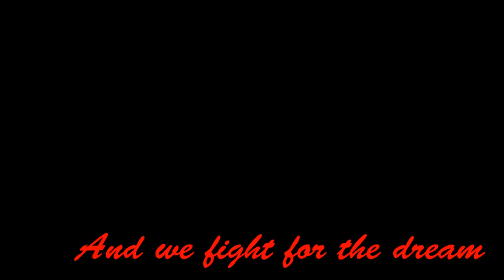2013-2014 lee hysan hall soccer team match 3 promotion video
No more waiting, we have already waited for a year.